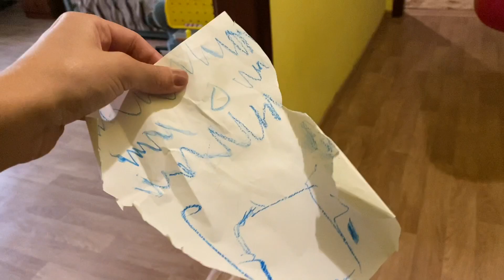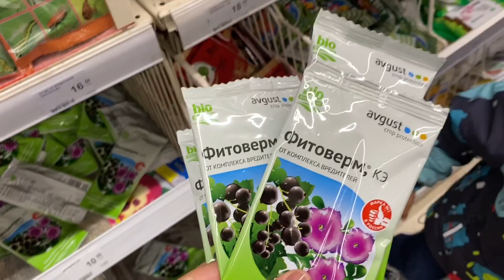ХИРУРГ СПАСАЕТ ОТ КЛЕЩА / Паутинный клещ на огурцах, как бороться